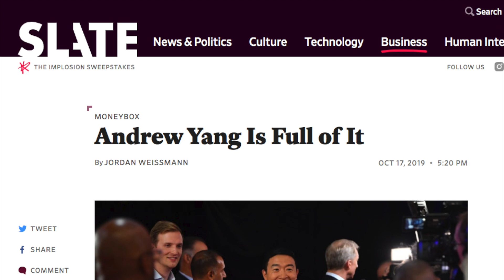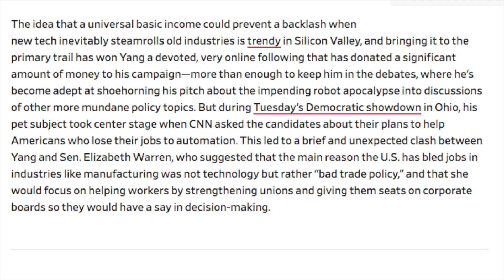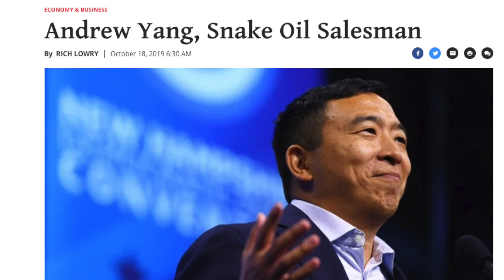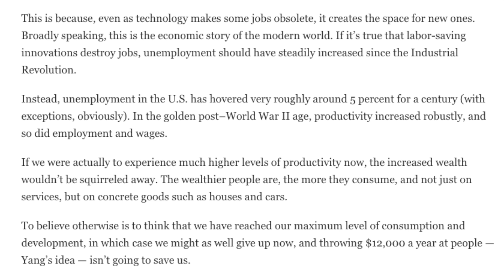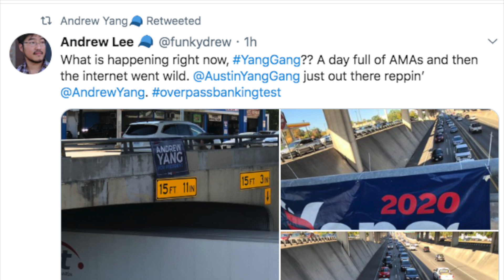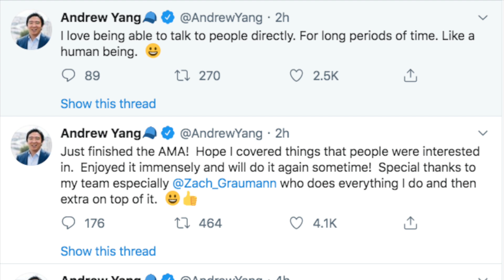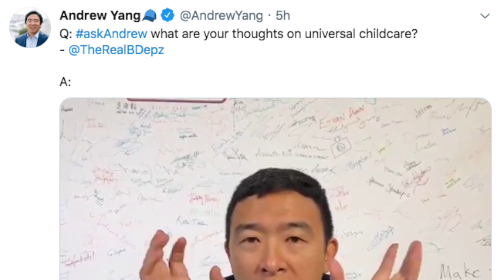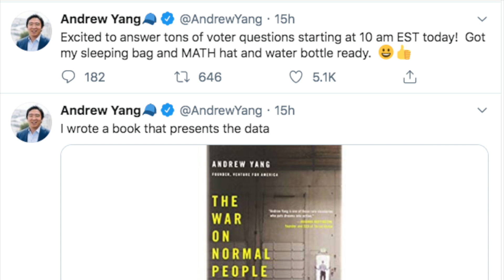Andrew Yang is Full of it & Why He Scares the Left : RE Asian Business Owner